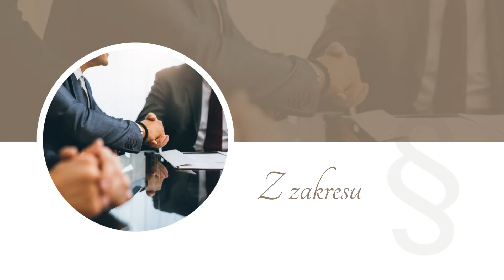Pomoc prawna Wrocław Kancelaria Adwokacka Mariusz Wysocki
Kancelaria adwokacka, której właścicielem jest Mecenas Mariusz Wysocki znajduje się we Wrocławiu. Naszą działalność prowadzimy od 1997 roku.

Zapewniamy pomoc prawną z  zakresu prawa karnego, gospodarczego, prawa cywilnego oraz prawa pracy. Oferujemy doradztwo prawne dla Klientów indywidualnych, korporacyjnych i instytucjonalnych.

Zapewniamy zastępstwo prawne oraz zastępstwo procesowe. Zajmujemy się przygotowywaniem i opiniowaniem dokumentów, wykonujemy również projekty umów, pism i aktów prawnych. Pomagamy w negocjacjach i windykacji należności.

Ponadto bierzemy udział w postępowaniu likwidacyjnym szkód osobowych i majątkowych. Zajmujemy się dochodzeniem odszkodowań wypadkowych oraz odszkodowań za błędy w sztuce lekarskiej.

W celu umówienia wizyty zapraszamy do kontaktu. Więcej znajdą Państwo na stronie